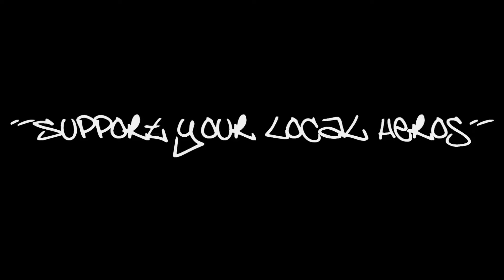Annihilator - Alison Hell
Annihilator   Alison Hell  Live Nord Open AIr 2017 Essen